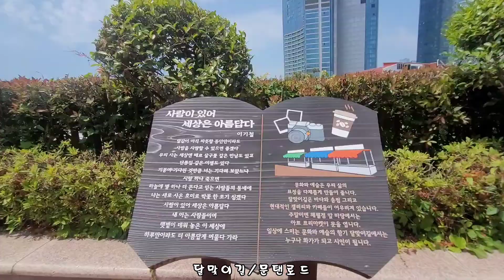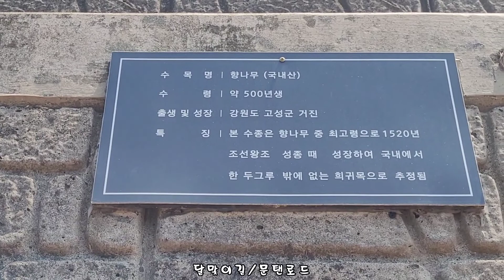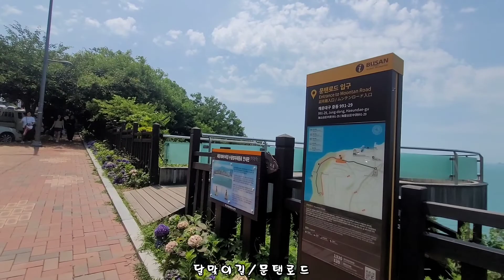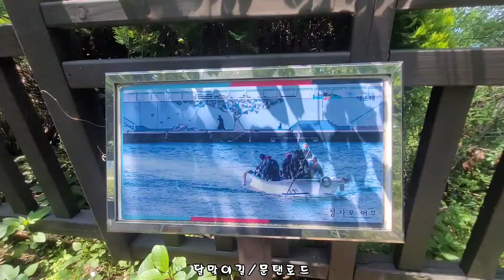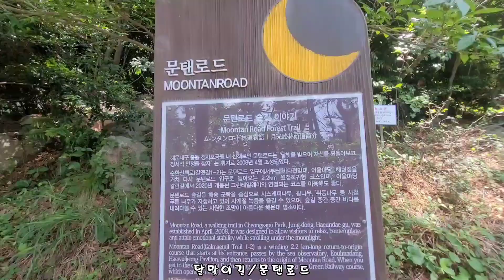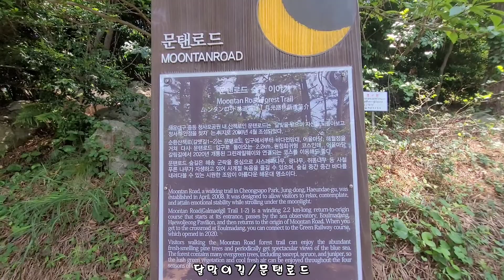부산 도시철도2호선 중동역~달맞이길/문탠로드~와우산 밑 전망대 트레킹(1.9km) 2022.6.17금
윤혜숙 대표
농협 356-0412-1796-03